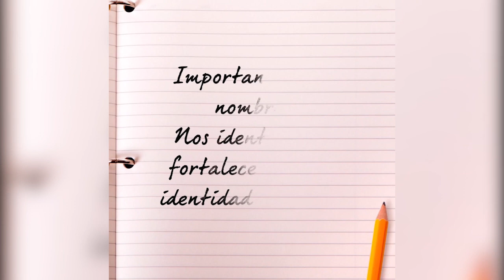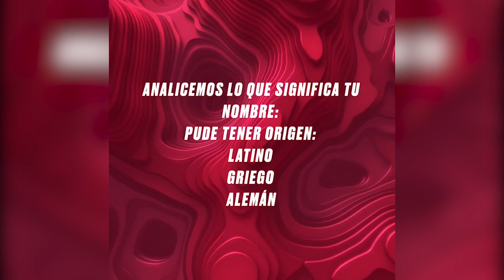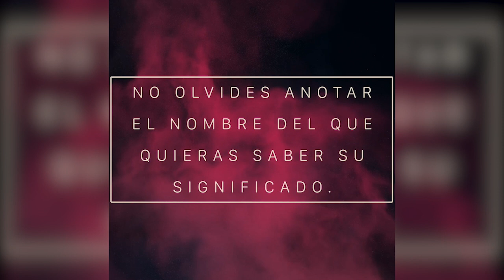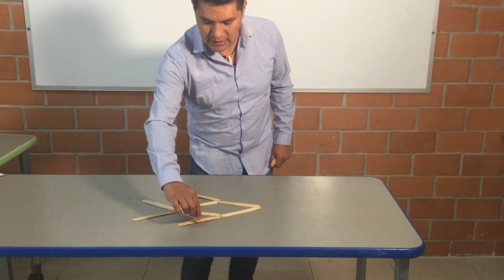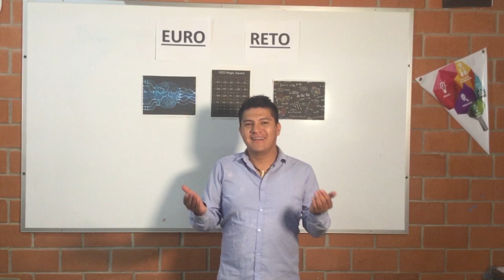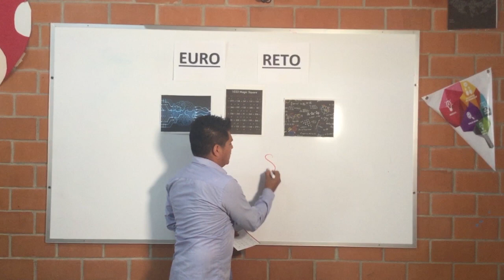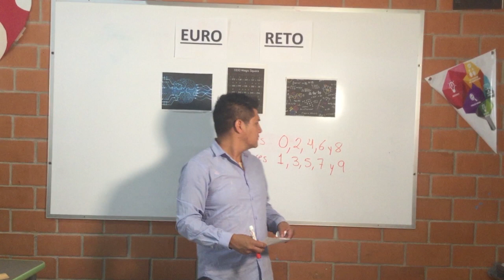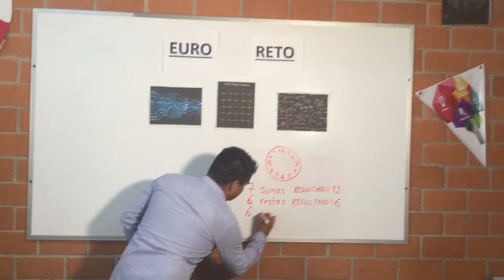EuroKids Episodio 2